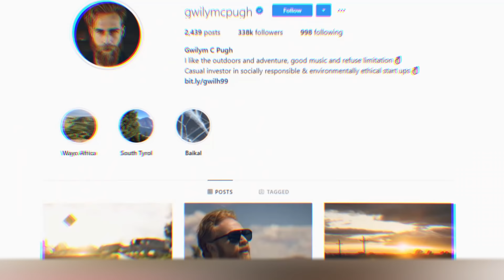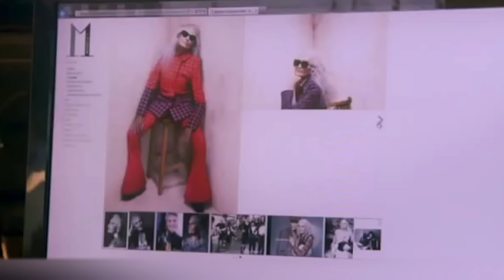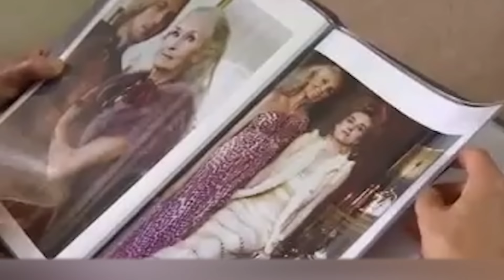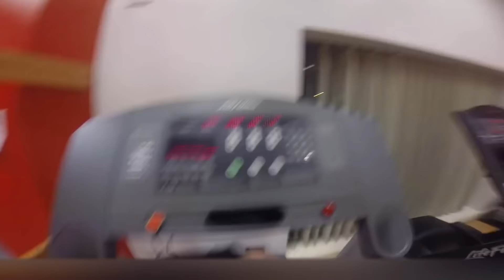All the Girls Turned Away From Him, but After He Went to the Barber, Everything Changed!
Sometimes life is really unfair and bad things can happen to good people. But even when there seems to be no hope and you want to give up, you mustn't quit. In today's video, we have compiled several stories of amazing transformations that have happened to the most ordinary people. They prove once again that you can always change to improve your life.